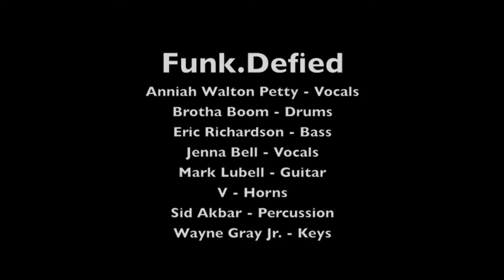Funk.Defied @ The Torch Club - 50 Ways